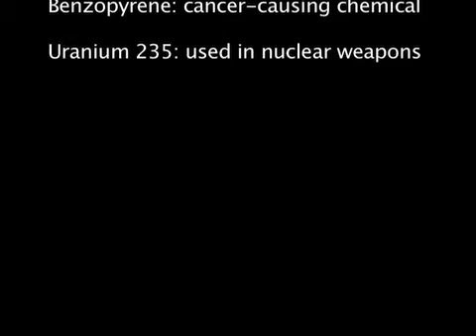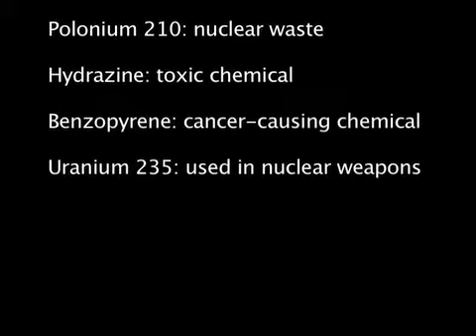Madison Central High School Football Coach Mark Scenters Show 4 2015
Richmond, Kentucky